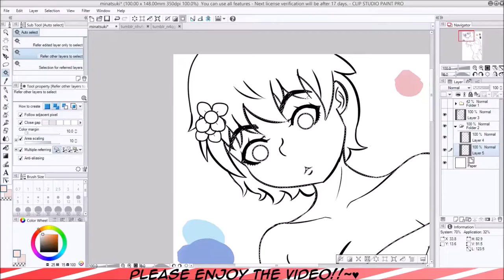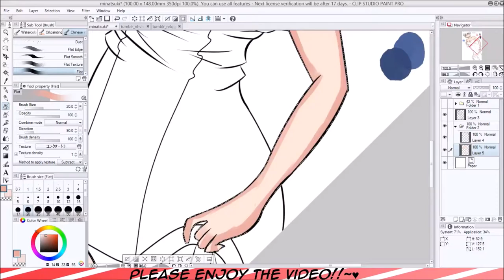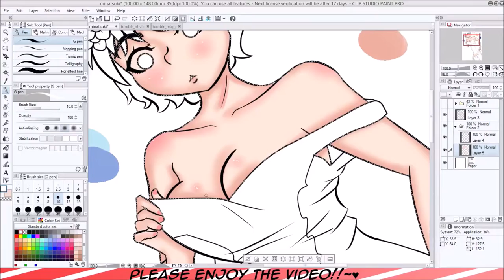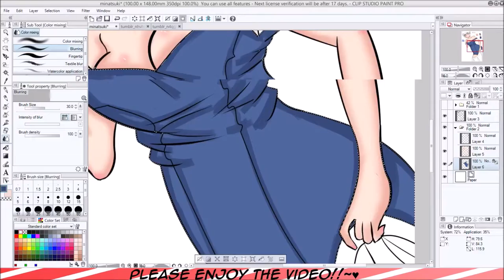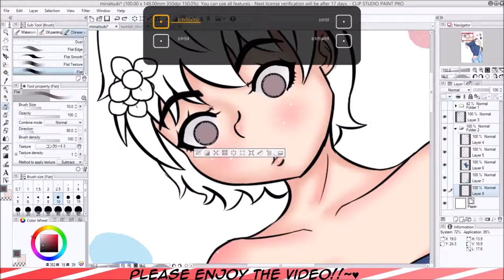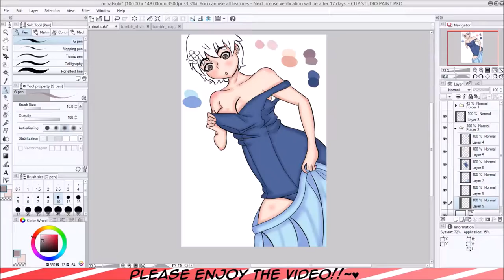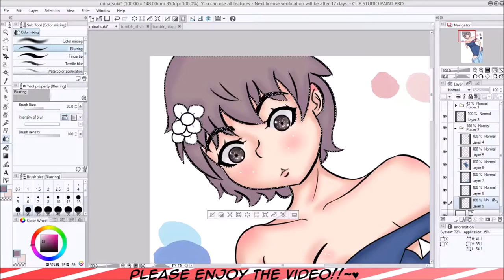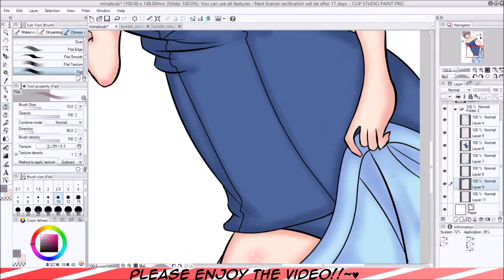[Speedpaint] Minatsuki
FAQ:
Tablet used: Wacom Intuos Manga
Program used: Clip Paint Studio